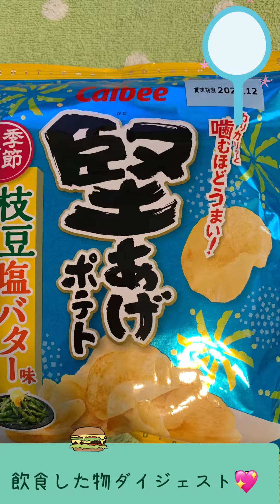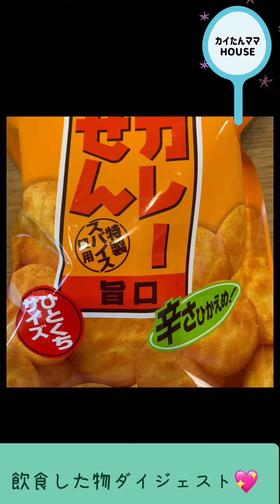作った物✨食べた物ダイジェスト💖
7月20日から8月9日までの食べたものを
ダイジェストにしてみました❣️